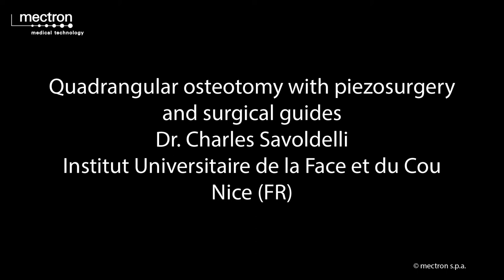Quadrangular osteotomy with surgical guides - Dr. Charles Savoldelli -"IUFC" Hospital, Nice (France)